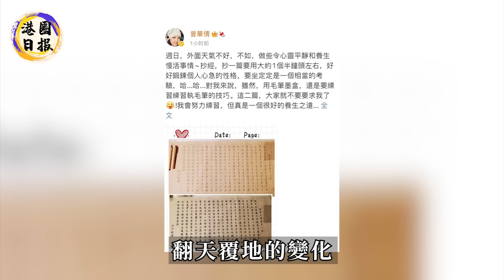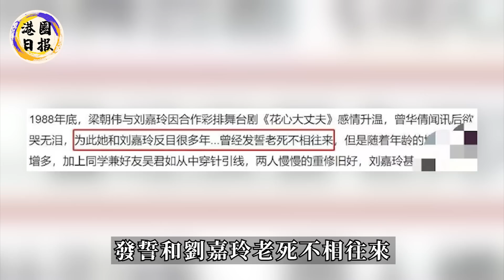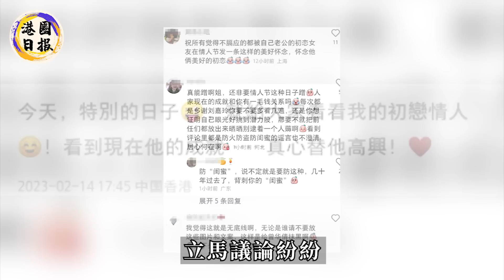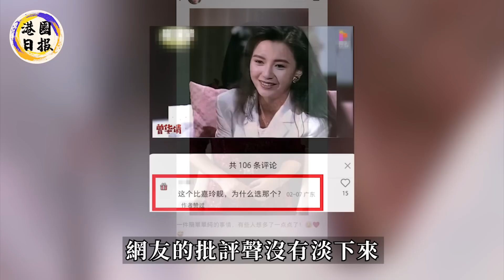精神錯亂？！時隔30年，曾華倩突然公開怒罵劉嘉玲夫婦！直言“你們毀我一生！”徹底撕破臉！57歲生活曝光讓人唏噓！曾華倩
不認親媽！呂麗君再爆數億債務，女兒劉秀盈不管不顧，已回到劉家，直言“因為她失去父親多年，不會原諒！
突發！前夫鄺港智獄中精神崩潰！交代作案計劃！他們竟連孩子都不打算放過！警方快速偵破才逃過一劫！
劉愷威宣布將再婚生子！楊冪緊急返港爭奪「孩子撫養權」！公公劉丹極力阻止：婚也要結孩子堅決不給！